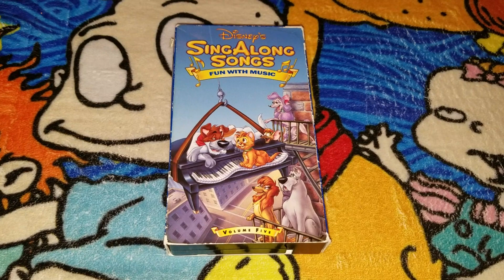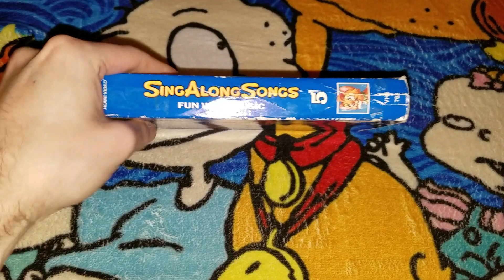Those VHS Tapes I'm Doing The Normal And Long VHS Opening And Closing Tonight 3/18/2022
Requested by Brendan's Movie Corner Backup (Brendan Pippin)